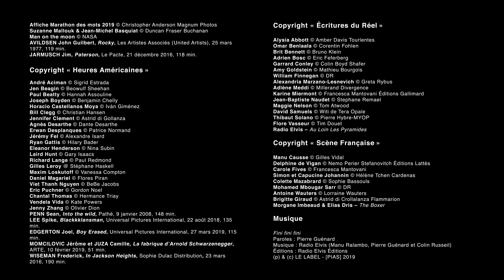Le Marathon des mots (teaser 2019)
15e édition du Marathon des mots, festival international de littérature de Toulouse Métropole - 25 au 30 juin 2019.

Editions : Radio Elvis Éditions
Invités :
André Aciman
Jen Beagin
Paul Beatty
Joseph Boyden
Horacio Castellanos Moya
Bill Clegg
Jennifer Clement
Agnès Desarthe
Erwan Desplanques
Jérémy Fel
Ryan Gattis
Eleanor Henderson
Laird Hunt
Richard Lange
Gilles Leroy @ Stéphane Haskell
Maxim Loskutoff
Daniel Magariel
Viet Thanh Nguyen
Eric Puchner
Chantal Thomas
Vendela Vida
Jenny Zhang
Alysia Abbott
Omar Benlaala
Brit Bennett
Adrien Bosc
Garrard Conley
Amy Goldstein
William Finnegan
Alexandria Marzano-Lesnevich
Adlène Meddi
Karine Miermont
Jean-Baptiste Naudet
Maggie Nelson
David Samuels
Thibaut Solano
Flore Vasseur
Manu Causse
Delphine de Vigan
Carole Fives
Simon et Capucine Johannin
Colette Mazabrard
Mohamed Mbougar Sarr
Antoine Wauters
Brigitte Giraud
Radio Elvis
Homeward Bound - Morgane Imbeaud et Elias Dris